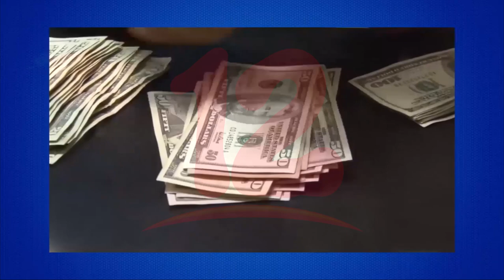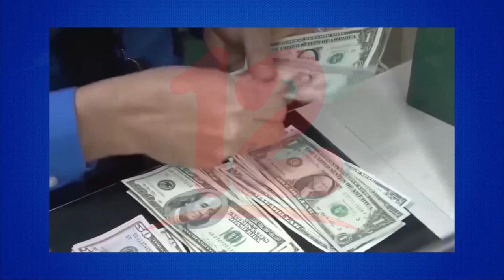BCIE Impulsa Proyecto de Desarrollo Sostenible para las familias rurales en el Corredor Seco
Noticias12Nicaragua BCIE Impulsa Proyecto de Desarrollo Sostenible para las Familias Rurales en el Corredor Seco de Nicaragua.